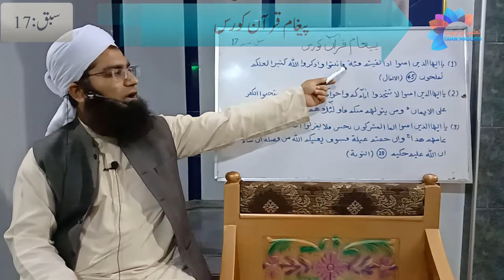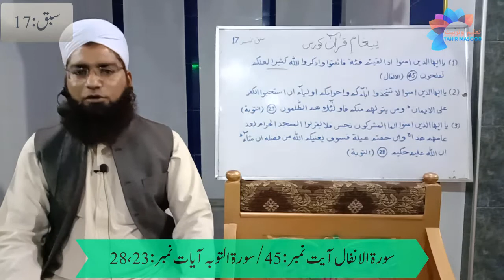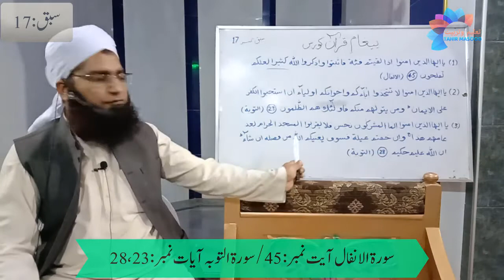Pegame Quran Course Lesson No 17 / پیغام قرآن کورس سبق نمبر 17